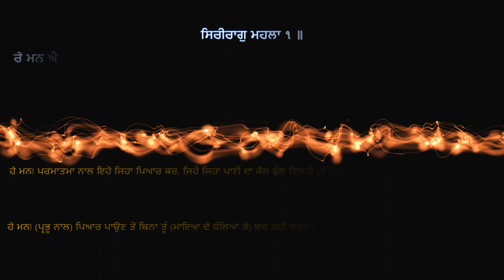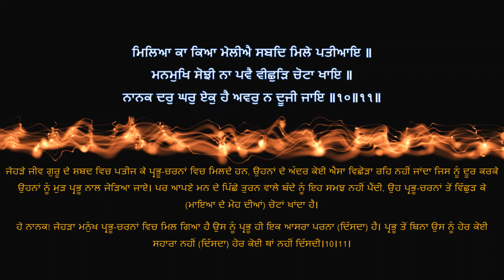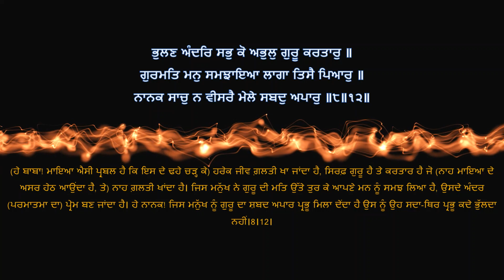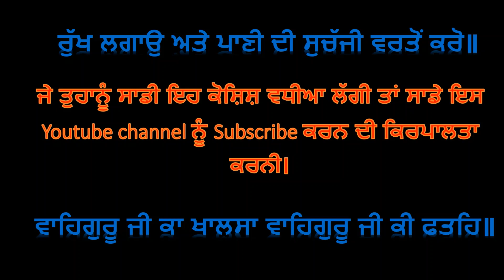Shri Guru Granth Sahib G Punjabi Explanation Page 60 || Siri Raag - Ashtpadian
ਸ਼੍ਰੀ ਗੁਰੂ ਗ੍ਰੰਥ ਸਾਹਿਬ ਜੀ ਦੀ ਸਰਲ ਪੰਜਾਬੀ ਵਿੱਚ ਵਿਆਖਿਆ - ਪੰਨਾ 60 || ਸਿਰੀ ਰਾਗ –  ਅਸ਼ਟਪਦੀਆਂ  ||